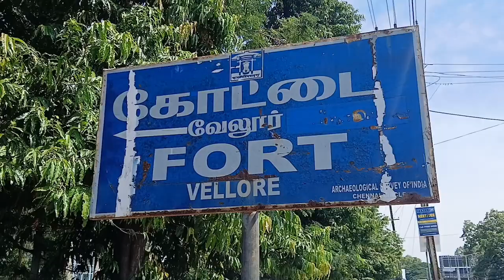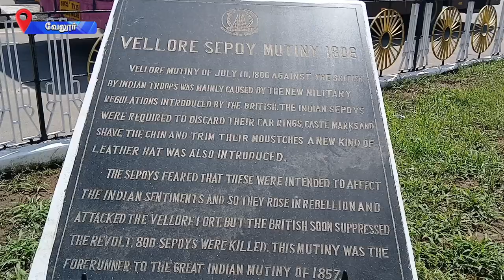சுதந்திரப்போராட்டத்தில் முக்கிய பங்கு வகித்த வேலூர் கோட்டை பற்றி ஒரு செய்தி தொகுப்பு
நாட்டின் சுதந்திர தினம் கொண்டாடப்படவுள்ள நிலையில், சுதந்திரப்போராட்டத்தில் முக்கிய பங்கு வகித்த வேலூர் கோட்டை பற்றி ஒரு செய்தி தொகுப்பை இப்போது காணலாம்.